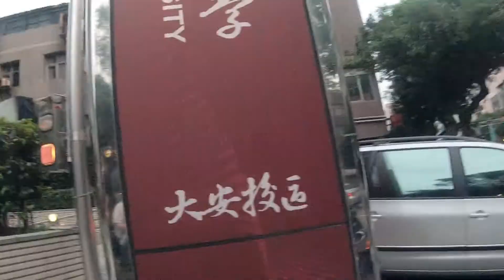พิธีรับปริญญาที่ไต้หวัน | ไม่ต้องซ้อม | รับก่อนเรียนจบ | งงมาก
แชร์บรรยากาศ พิธีรับ ปริญญาที่ชิลแบบที่อาจารย์ไม่รีดเสื้อมามอบ
รับกับคนที่สอนมันก็จะจึ่งใจระดับหนึ่ง แต่ที่ไม่อินคือ ยังไม่ได้ส่งเล่ม
ก็คือต้องรับแล้ว มันก็จะงงๆ เวลามีคนมาแสดงความยินดี

คลิปนี้ดองนานมาก ตอนนี้เฟียงกำลังหางาน ทำงาน กลับไทยเยี่ยมบ้าน
ชีวิตก็วุ่นไปหมด 5555

ใครมีประสบกรณ์รับปริญญาแบบงงๆ แชร์กันหน่อยนะคะ